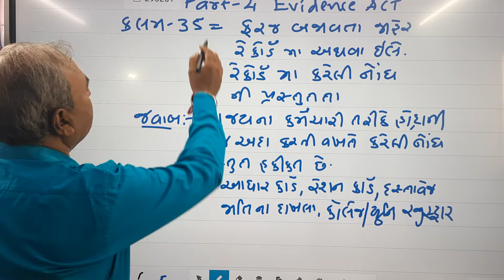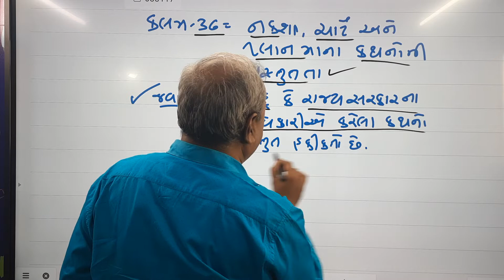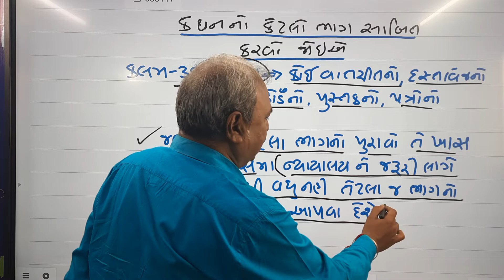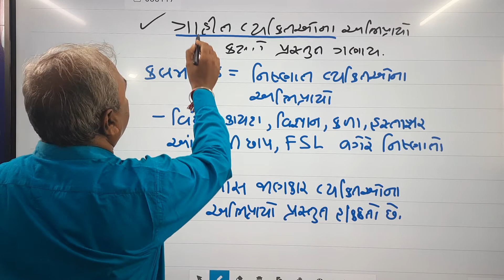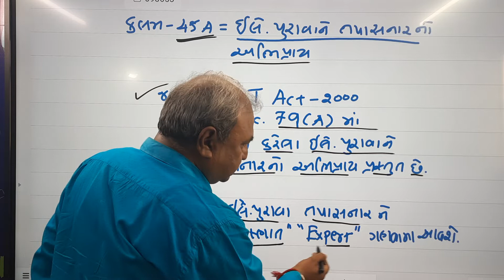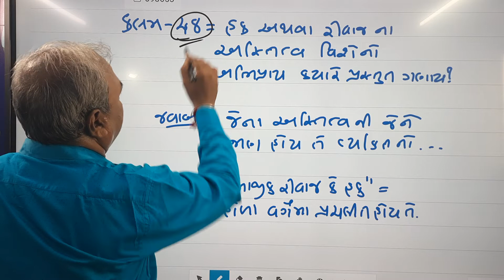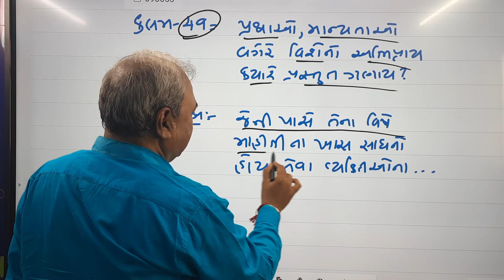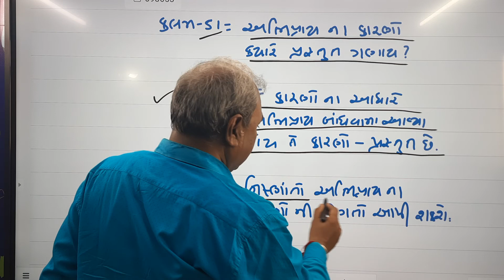PART-4 EVIDENCE ACT | પુરાવા અધિનિયમ | Indian Evidence Act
In this video Hitesh Bhatt Sir , ( Owner of Balaji ACT ) is Explaining about The PART-4 INDIAN EVIDENCE ACT
Playlist OF IEA -

Oneplus,9R,9,8T,7T,7,6T,8,Nord 10 5G,N100,Nord,5T,NeverSettel
SAMSUNG,A3,A5,A6,A7,J2,J5,S5,S7,S9,A10,A20,A30,A50,A70,M30,M20

પરીક્ષા પાસ કરવા CONSTABLE અને PSI ને ઉપયોગી, વિગતો લખવી હિતાવહ રહેશે.